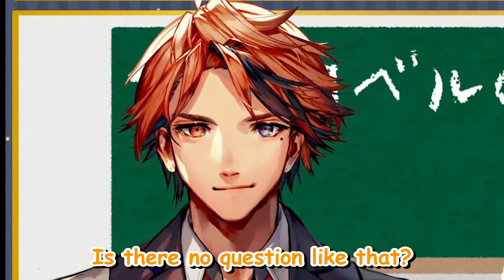Roberu Sent "Why is Roberu so cool?" Question Himself to Izumi's Marshmallow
This clips is taken from Izumi's stream where he interview Roberu (The Talk Monster) in Her Stream, scroll down for source. Overall their compatibility was awesome and there was laughter all throughout the stream. I hope you enjoy this one!

Before reading the paragraph below, support me if you want to, I'm not asking you to do it, but if you do, from the bottom of my heart, thank you!
Clipping, editing, translating, making thumbnail really takes time and I don't know how long I can keep this up because living in Japan as a student is not cheap. Furthermore, I have to focus on my university stuffs too. To be honest, I probably should just take some part time jobs so I can support myself and take some burden off my family instead of doing translations, but I love them and I want to keep supporting Holostars and other Vtubers with the Japanese that I learned. Love you guys!

●What is Vtuber?
Vtuber is an online entertainer who uses a virtual avatar generated using computer graphics. A growing trend that originated in Japan in the mid-2010s, a majority of VTubers are Japanese-speaking YouTubers or live streamers who use anime-inspired avatar designs. By 2020, there were more than 10,000 active VTubers.

●What is Holo Production
Hololive Production is a virtual YouTuber (VTuber) talent agency owned by Japanese company Cover Corp. and formed in December 2019.Between all its branches, the agency currently manages a total of 52 active VTuber talents, with notable talents including Gawr Gura, Inugami Korone, Shirakami Fubuki, Usada Pekora, and Mori Calliope.

Initially, the name Hololive was used for Cover's 3D stream distribution app, and later its female VTuber agency. In December 2019, Hololive was combined with the male Holostars agency and INoNaKa (INNK) Music label to form a single brand named "Hololive Production". In 2019 and 2020, Hololive debuted three overseas branches: Hololive China (since disbanded), Hololive Indonesia, and Hololive English.